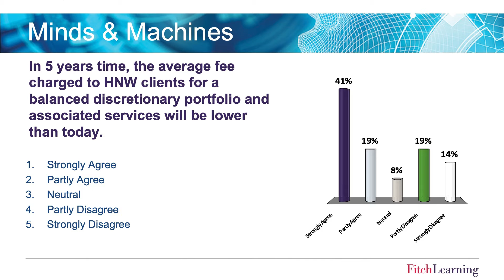Minds & Machines - In 5 years time, the average fee charged to HNW clients for...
Panel discussion 5 - In 5 years time, the average fee charged to HNW clients for a balanced discretionary portfolio and associated services will be lower than today.

The panel explored latest trends, insights, strategic imperatives and practical implementation in the market - within the current complex environment of growing demand, increasing macroeconomic risks, heightened scrutiny and emerging innovation.